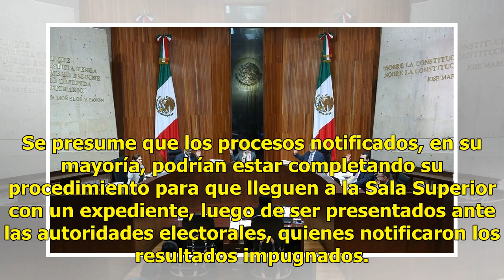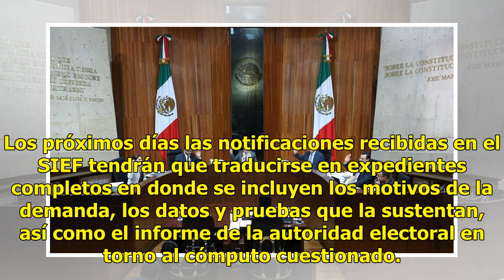Recibe TEPJF 494 impugnaciones; tres son de la elección presidencial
México.- La Sala Superior del Tribunal Electoral federal informó que recibió un total de 494 notificaciones de juicios de las pasadas elecciones del 1 de julio, de los cuales tres son de la presidencial. También puedes leer: Multa TEPJF a PRI por calumniar a Nestora Salgado en spot de MeadeCon el ti...